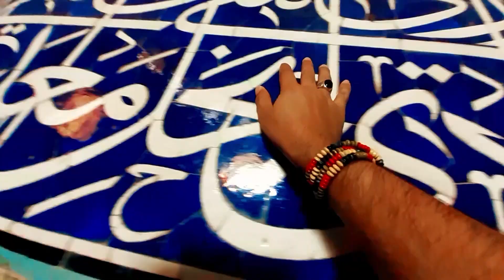FeelMyCitySounds ISFAHAN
This video is just a part of the sounds of the ancient city of Iran, Isfahan, which I had the opportunity to produce in this limited time. Certainly, the beauty of this historic city is innumerable. Because this city is old, its sounds are ancient, meaning that the sounds carry historical antiquity with them, and it was very beautiful for me to doing this project because it's really enjoyable, also those ancient sounds again in the age of technology it's really fantastic. thanks a bunch for making a nice opportunity for us.   Welcome to the sounds parallel to the pictures of my city.